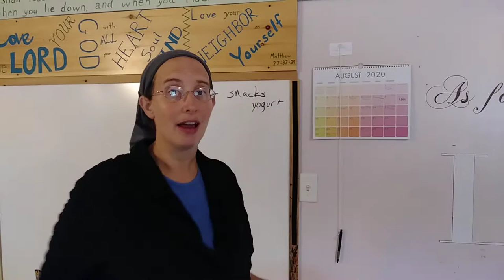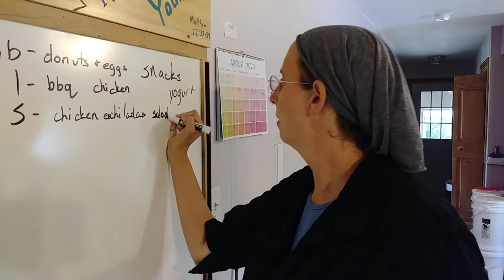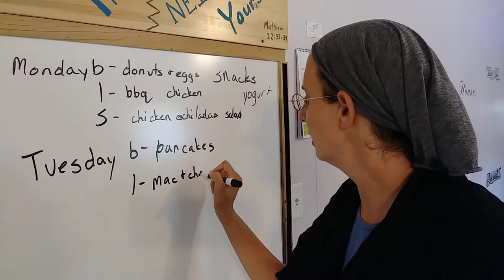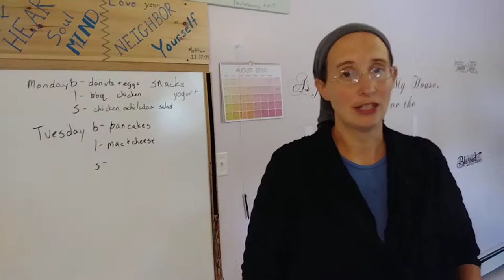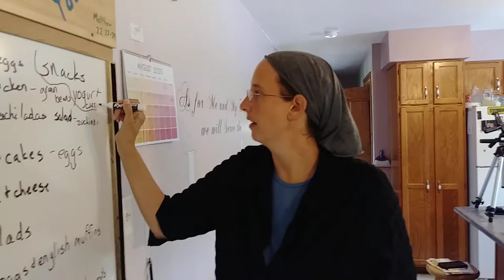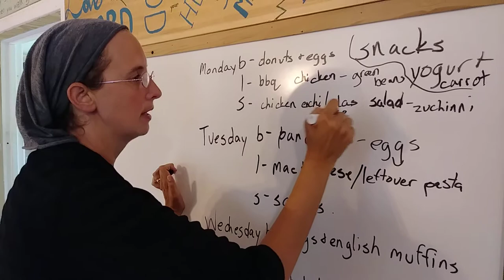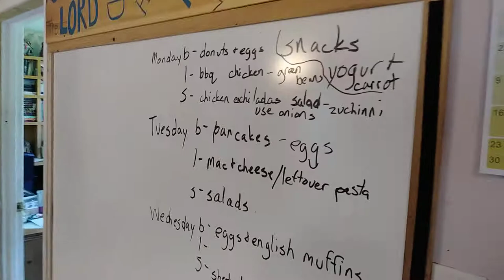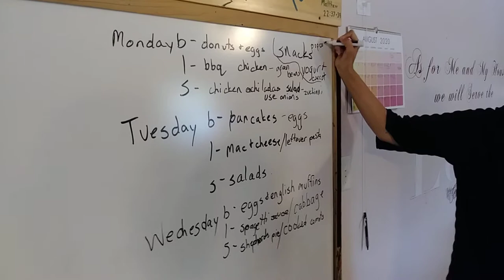Menu planning for 9 with whatever we have on hand.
Today we cleaned out both refrigerators and made a menu plan for the next 3 days for our family of 9. Inside are a ton of tips and ideas for breakfast, lunch, supper, even snacks.

From fresh garden produce to breakfast items given to us, we are making use of everything we have in the house to make yummy food that satisfies Mommy and Daddy as well as teenagers, infants, and every age in between.